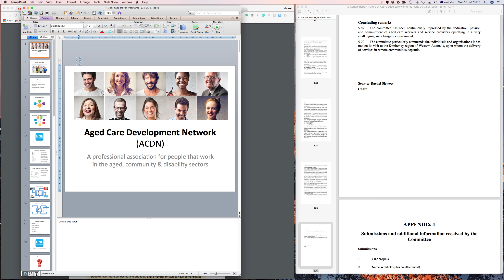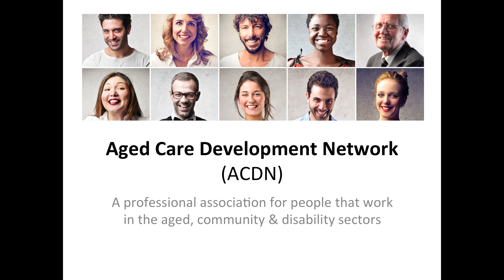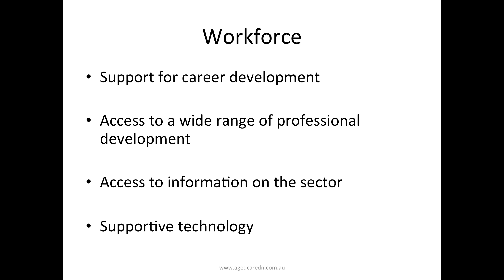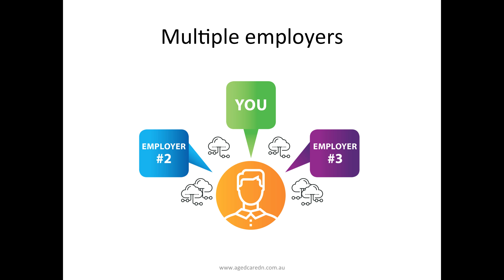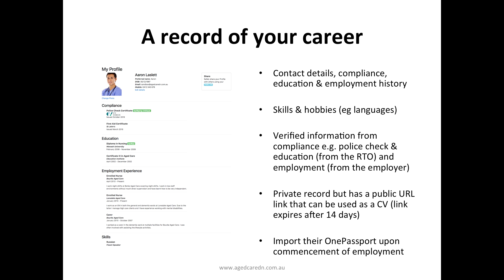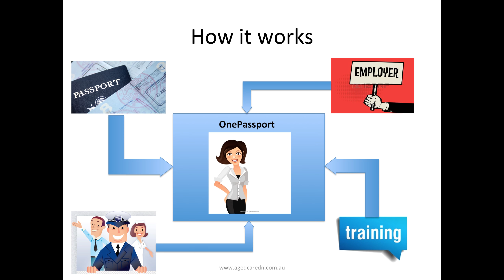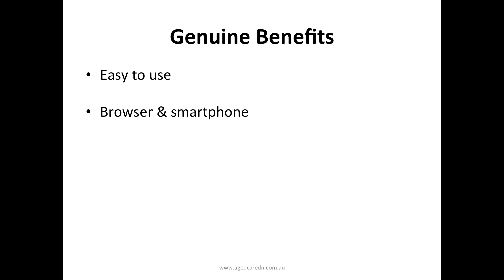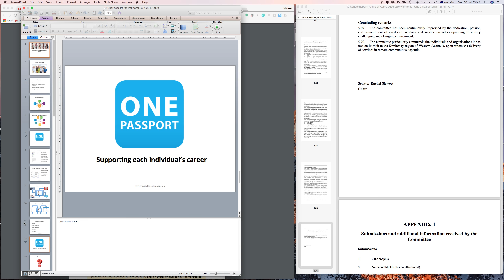OnePassport Presentation for Uniting 7 July 2017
Video of the powerpoint and commentary from ACDN's Michael Maher to Carol Lewis's meeting on Friday 7th July.